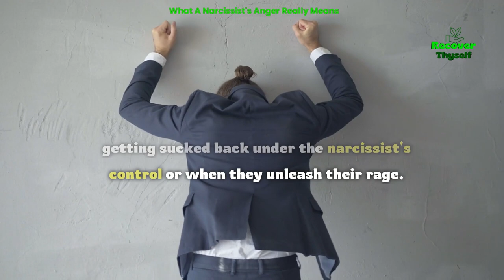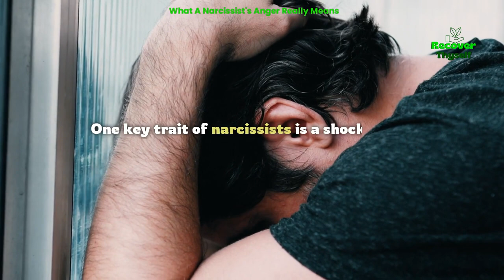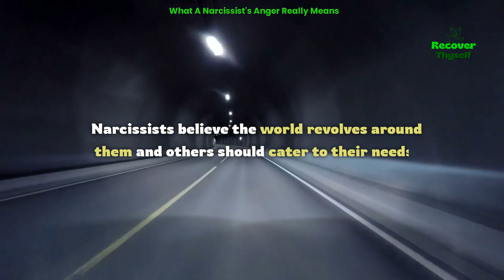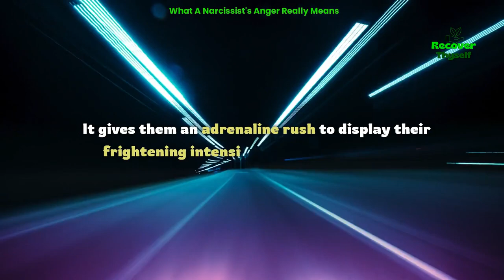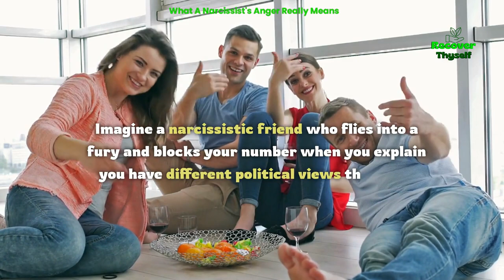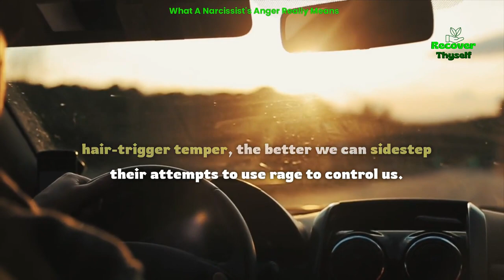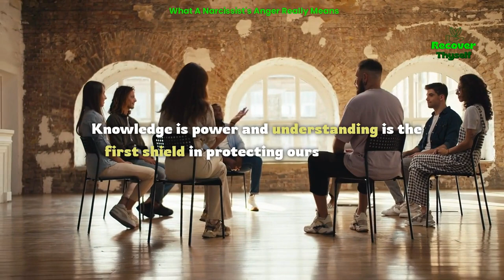What A Narcissist's Anger Really Means : 10 Reasons Why a Narcissist Is Always so Angry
Have you ever felt like you were walking on eggshells around someone, anxious about triggering their anger but never fully grasping why? If so, you may have faced a narcissist's rage.

In this video, we'll explore the convoluted psychology behind the narcissist's hair-trigger temper. By uncovering the hidden reasons they explode, we can better protect ourselves from their verbal attacks.

I'll reveal the 10 key factors that cause narcissistic rage so you can anticipate their triggers and respond more strategically. We'll also examine specific examples to recognize these explosive behaviors.

Understanding the reasons behind their excessive anger helps us foresee triggers that set them off. We can then respond more effectively to dispel rather than escalate their fury.

The mind of a narcissist is a minefield of hidden insecurities and distorted perceptions. While their rage seems arbitrary, it often relates to threats to their inflated self-image. narcissists anger insecurity Learning their triggers allows us to anticipate their outbursts.

This knowledge helps us sidestep their attempts to use anger to control us, breaking the cycle of abuse. By understanding narcissistic rage, we can step out of the line of fire and regain peace.

Despite their boastful facade, narcissists feel deep insecurity. They construct a superior false self requiring constant validation. Any perceived criticism threatens to expose their fragile ego, causing them to rage and reassert dominance.

Narcissists use anger as a tool to control people and situations. Losing control means losing supply and subservience. So anyone who defies them faces their wrath. narcissistic rage power Their anger bullies others into submission.

One trademark of narcissists is a shocking lack of empathy. Their anger stems from selfishness, not injustice. They rage over minor inconveniences to them, even if it severely impacts others.

Narcissists believe they deserve special treatment and exceptions due to their assumed superiority. When reality disappoints, they retaliate with verbal attacks to intimidate others into compliance.

Narcissists view others as mere extensions of themselves. Therefore, they interpret differing needs or opinions as personal attacks, which enrages them.

Narcissists refuse accountability, diverting blame onto others. If accused of wrongdoing, they default to anger and deflection. A request to discuss their actions sparks a screaming tirade.

Some narcissists take pleasure in wielding power over others through their angry outbursts. Displaying frightening intensity satisfies their craving for control as people retreat in terror.

Watch the related Videos at:

A 7-Step Plan to Shock a Narcissist to Their Core

How Narcissists React When Losing Control - What do narcissists do when they lose control of you.

When You Go No Contact The Narcissist Does This Everyday and Why "No Contact Works"

Narcissists Are "More DEVASTATED" By This Than By No Contact, And Can Even Go CRAZY.

00:00 - ▶  10 Reasons Why a Narcissist Is Always so Angry
00:30 - ▶ What A Narcissist's Anger Really Means
01:47 - ▶ Reason 1: They Feel Inadequate so rage
02:36 - ▶ Reason 2: They Crave Control
03:13 - ▶ Reason 3: They Lack Empathy
03:54 - ▶ Reason 4: They Feel Entitled to Special Treatment
04:32 - ▶ Reason 5: They View Others as Extensions of Themselves
05:03 - ▶ Reason 6: They Avoid Accountability
05:41 - ▶ Reason 7: They Enjoy Wielding Power Over Others
06:19 - ▶ Reason 8: They Lack Healthy Coping Skills
06:50 - ▶ Reason 9: They Displace Their Own Shame Onto Others
07:31 - ▶ Reason 10: They Interpret Disagreement as Persecution